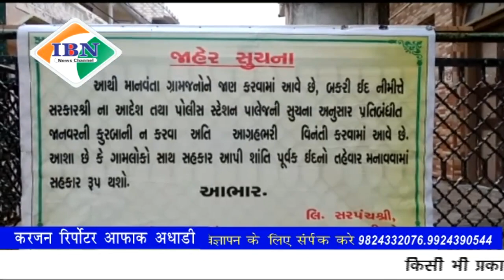Ibn news vadodara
भरूच जिला के पालेज तथा टंकारिया ग्राम पंचायत कचहरी स्थित शांति समिति की बैठक का आयोजन